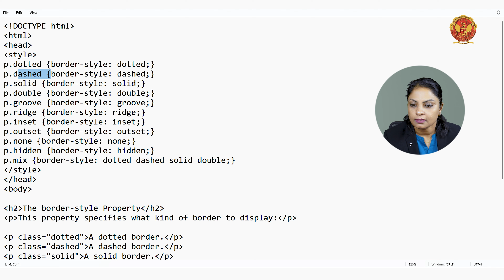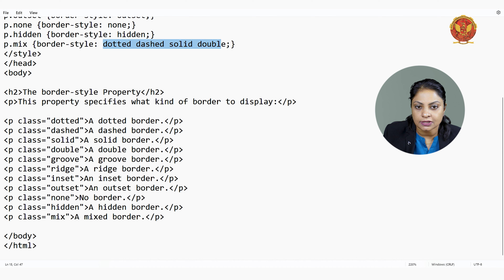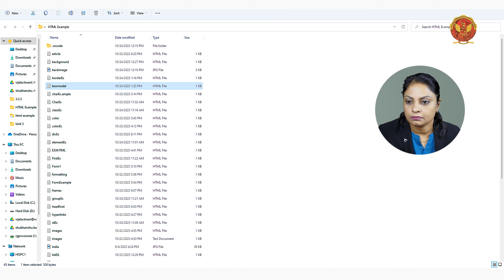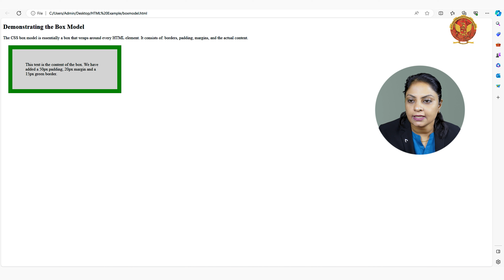3.7 Borders and Boxes in CSS | CS504(A)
UNIT 3 INTERNET AND WEB TECHNOLOGY

3.7 Borders and Boxes in CSS

Welcome to Unit 3 of our CSS and JavaScript course! In this comprehensive unit, we'll take you on a deep dive into the world of Cascading Style Sheets (CSS) and JavaScript, empowering you to create dynamic and visually stunning web experiences.

3.1 Introduction of CSS and JavaScript:
Kickstart your journey with an insightful introduction to CSS and JavaScript, understanding their significance in modern web development.

3.2 Cascading Style Sheets:
Explore the power of CSS as we delve into its basic syntax and structure, including essential selectors like element, class, ID, grouping, universal, and pseudo-class selectors.

3.3 Types of CSS:
Learn about the different types of CSS and their practical applications in web design and development.

3.4 Background Images, Colors, and Properties in CSS:
Master the art of styling backgrounds in CSS, including adding images, colors, and manipulating various properties for stunning visual effects.

3.5 Manipulating Texts in CSS:
Discover how to manipulate text elements in CSS, from styling fonts to spacing and alignment, to enhance readability and aesthetics.

3.6 Fonts in CSS:
Dive into the world of typography as we explore how to incorporate and style fonts effectively using CSS.

3.7 Borders and Boxes in CSS:
Learn how to create stylish borders and boxes to enhance the visual appeal of your web elements using CSS.

3.8 Margins & Padding With CSS:
Understand the concepts of margins and padding in CSS and how they impact the layout and spacing of your web content.

3.9 Lists in CSS:
Explore advanced techniques for styling lists in CSS, including customizing bullet points and numbering.

3.10 Positioning Using CSS:
Master the art of positioning elements on your webpage using CSS, including absolute, and relative positioning, and managing the Z-index.

3.11 Overview and Features of CSS3:
Get acquainted with the latest features and capabilities of CSS3, including practical examples of its usage.

3.12 Layout and Structure:
Learn how to create responsive layouts and structures for your web pages using CSS.

3.13 JavaScript:
Dive into the world of JavaScript, starting with different ways to add JavaScript to HTML documents and practical examples of JavaScript usage.

3.14 JavaScript Popup Boxes:
Explore the use of JavaScript popup boxes to interact with users and enhance the functionality of your web pages.

3.15 JavaScript and HTML:
Understand the synergy between JavaScript and HTML, and how they work together to create dynamic web experiences.

3.16 JavaScript and Objects:
Delve into the concept of objects in JavaScript, including arrays, strings, booleans, dates, math, numbers, and regular expressions.

3.17 The Browser Object Model (BOM):
Explore the browser object model, including the window object, history, navigator, screen object, and their practical applications.

3.18 The DOM and the Web Browser Environment:
Understand the Document Object Model (DOM) and its role in interacting with web browser environments.

3.19 Events and Event Handling:
Learn about JavaScript events, event handlers, and how to handle events effectively in your web applications.

3.20 Validation in JavaScript:
Master the art of form validation using JavaScript to ensure data integrity and enhance user experience.

3.21 DHTML:
Explore Dynamic HTML (DHTML) by combining HTML, CSS, and JavaScript to create interactive and animated web content.

Ready to level up your web development skills with CSS and JavaScript?  unlock the secrets to creating dynamic and visually stunning websites.